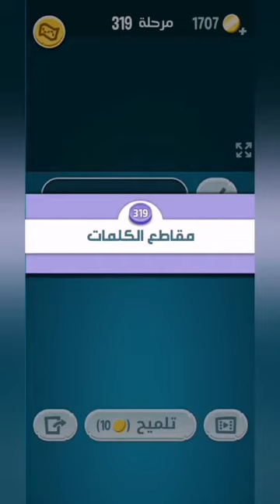كلمات كراش 319 - كلمة كراش 319 - حل كلمات كراش 319